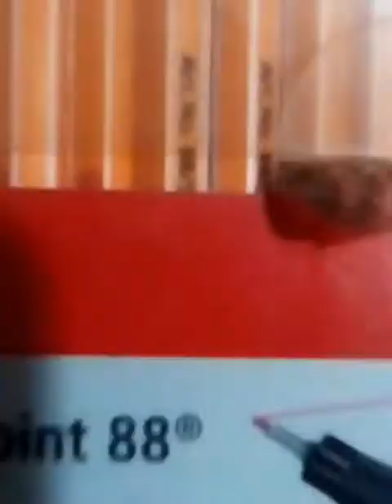Proceso de dibujo//Sonic vs Shadow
Un dibujo que realice con motivo del 29 aniversario de Sonic ;v